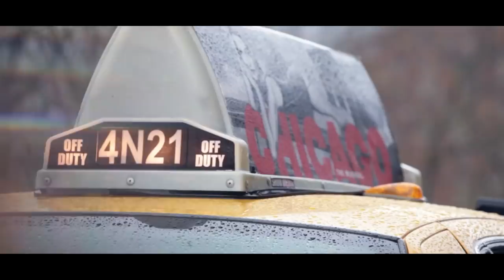VALI VIJELIE - Zambete si lacrimi NOU 2019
VALI VIJELIE - Zambete si lacrimi
Cumpara albumele pe iTunes: